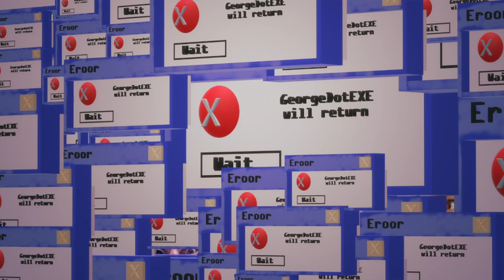Highlight: Chillin' out, maxin', relaxin', all cool || Entropy Zero: one